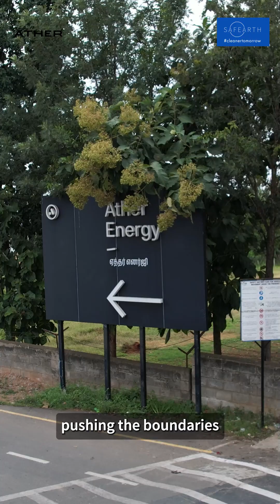Ather's Green Leap: Solar & EVs United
At Ather, sustainability isn't just a goal—it's a way of life. As pioneers in electric vehicles (EVs), they have always believed in redefining the norms to create cleaner, greener alternatives for mobility.

But didn’t stop there

Taking their commitment further, they have installed a 200 kW Solar Plant —bringing clean energy to the forefront of EV production!
Ready to explore solar solutions for your business?

Song Name: Dance With Me